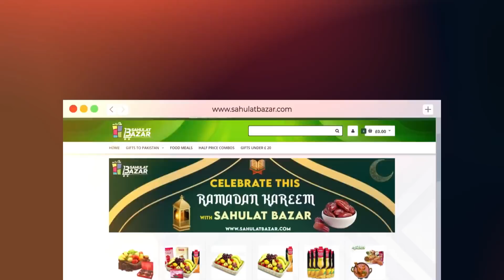Shan e Iftar - Segment: Aalim Aur Aalam (Maa Jesi Saas)- 9th April 2022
Featuring renowned Religious Scholars of different sects as guests, who will use their knowledge to discuss various religious issues followed by question and answer session in Iftar & Sehri.